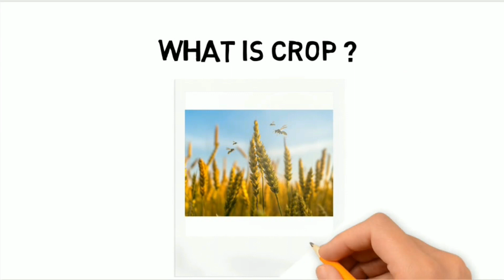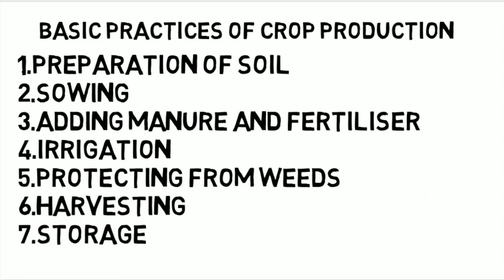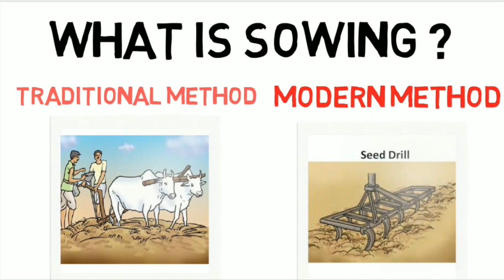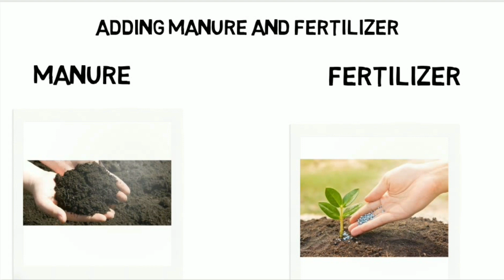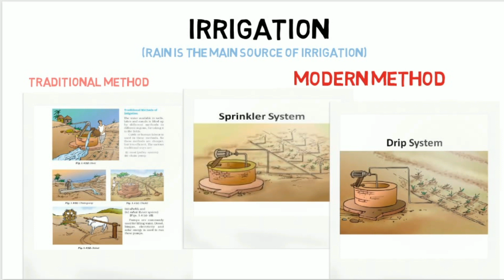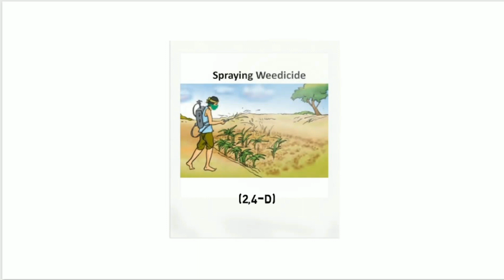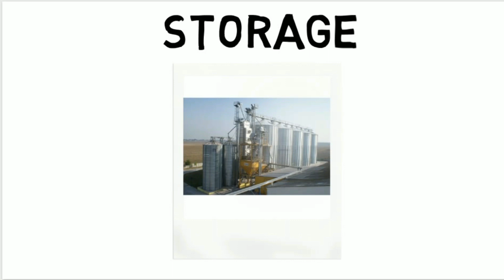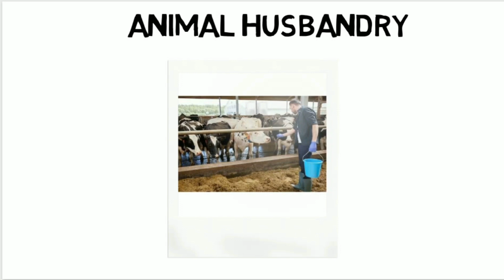crop production and management ll class8llLogical Mayank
hello dosto
ummed karta hu aapko ye class 8 ka chapter samaj aaya hoga

ye video crop production and management ki detailed summary hai